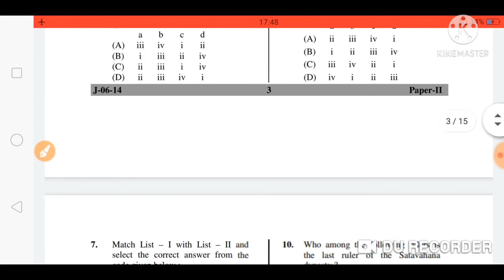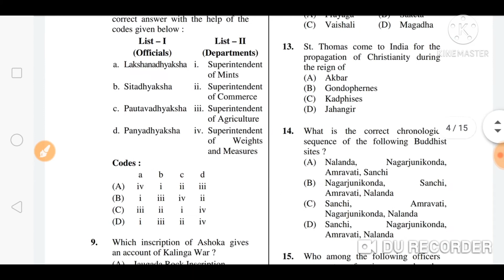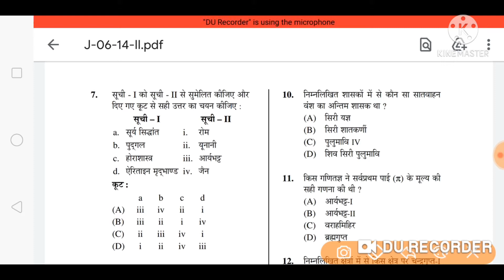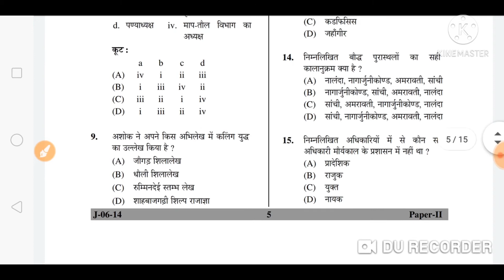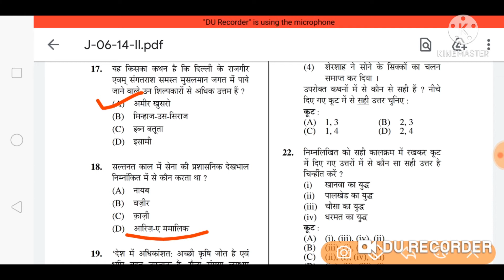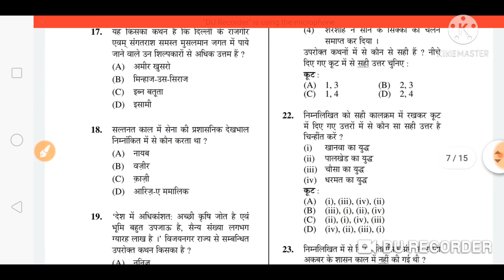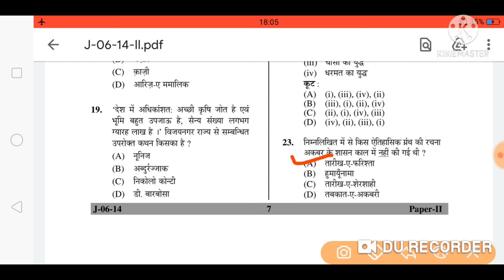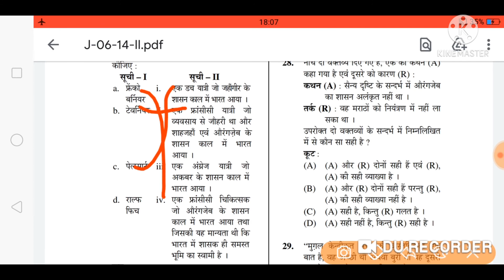UGC NTA NET History June 2014 paper-2 (part-1)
[Educational Mandir]

nta net history previous years paper solved in Hindi

nta net history previous years old papers solved with answer key

nta net all paper - 1 solved in Hindi

This is part - 1 of video of paper - 2 history of June 2014. part - 2 will coming soon.